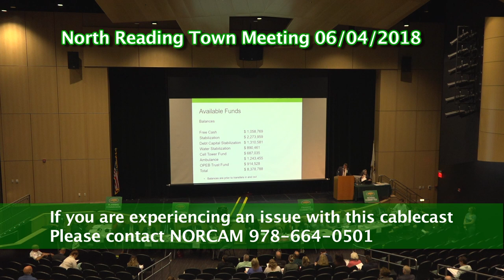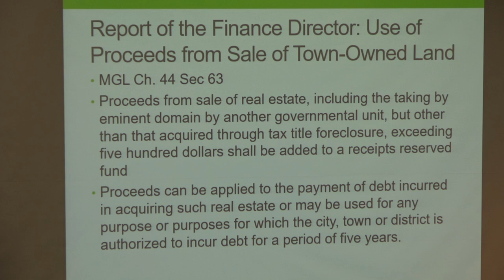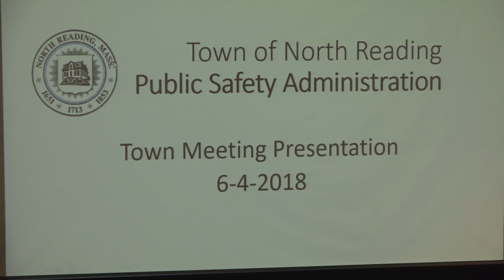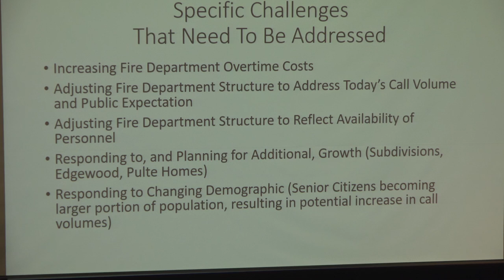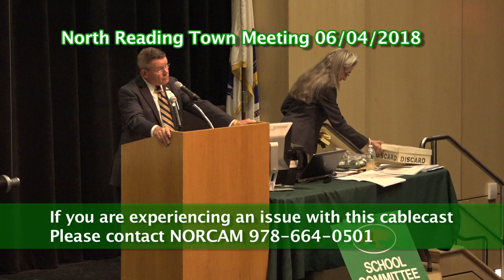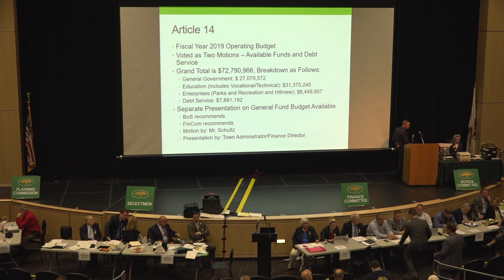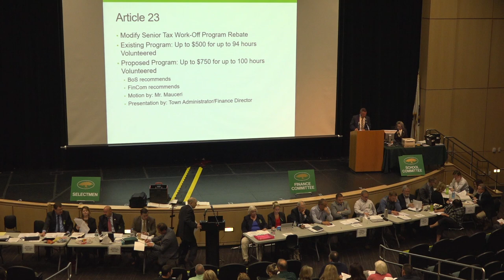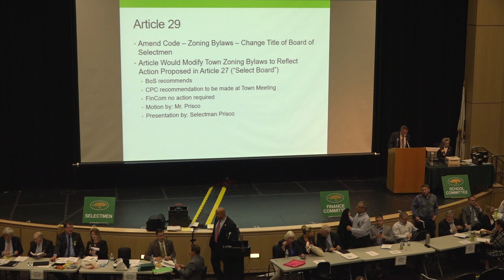2018 North Reading June Annual Town Meeting - Night 1 (6/4/18)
The North Reading June Town Meeting was held at the New North Reading High School auditorium at 7pm on June 4th, 2018. This is night one of two because the first 29 items took the meeting into 11pm and they had to reconvene on Thursday, June 7th, 2018 for night two.

For more info on town meeting please take a look at the Town Clerk's